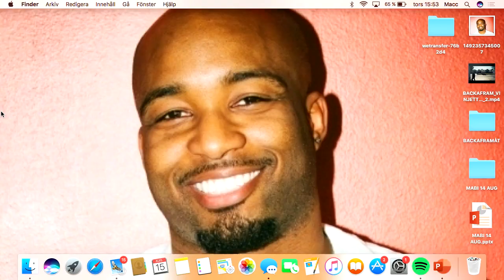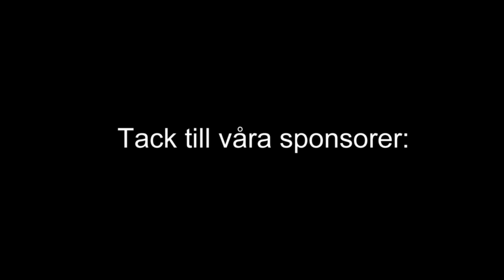Backaframåt #4 Gäst Jonathan Rollins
Avsnitt 4 av Backaframåt.
I detta avsnitt gör vi saker lite annorlunda på Backaframåt!

Det första helengelska avsnittet. Som gäst har Shan den amerikansk/svenska komiker Jonathan Rollins.

Video/Redigering: Stefan Erdman

Mabi Vasastan
Lux Ballons

Turnéstäder hösten:
Lördag 16 Nov Göteborg
Söndag 17 Nov Stockholm

Kärlek&Respekt